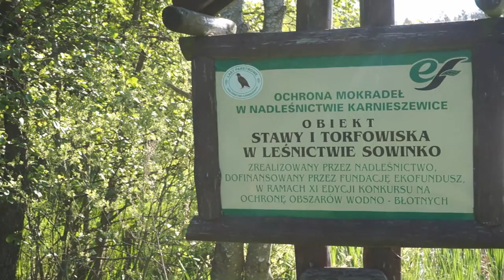Ważki na torfowiskach w Sowinku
Sowinko torfowiska